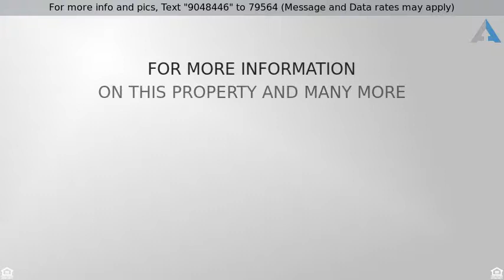Priced at $1,149,900 - 254 High Rd, Newbury, MA 01951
2018 Northshore Magazine's Spring Home Edition fea

2018 Northshore Magazine's Spring Home Edition featured home was built by master builder of  This Old House acclaim.  Soring ceiling, open plan with indoor/outdoor entertaining space make this a home built to dazzle friends and visitors alike.  The shaker Kitchen with oversized island with Carrara marble also offers a large walk in pantry, chef or not you will feel the need to cook while overlooking the open plan and expansive living space. Custom Shiplap wall with fireplace and mahogany tops pop.  Outside to a large front porch and back to a huge deck overlooking town hill and much privacy abutting many acres of town land.  Master retreat, two additional bedrooms on 2nd level and office which can serve as forth bedroom as needed.  All close to Parker River, Golfing, Plum Island Beaches and all downtown Newburyport has to offer!  Do not miss this brand new home between the upper and lower greens of Newbury!